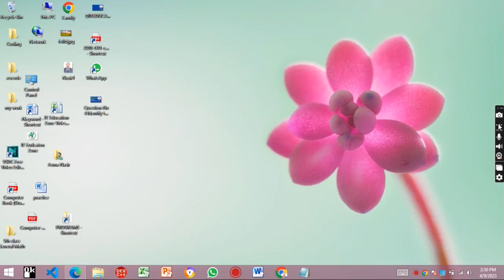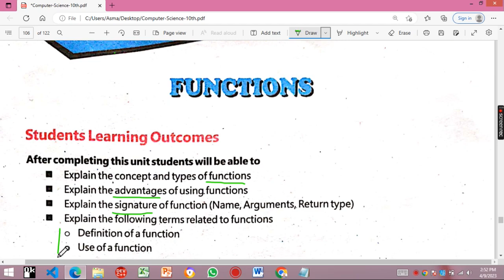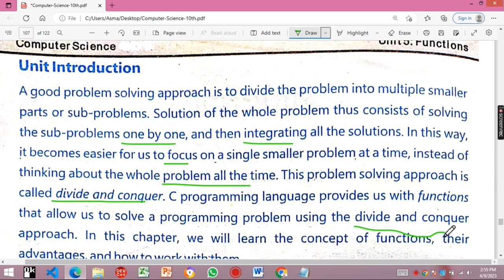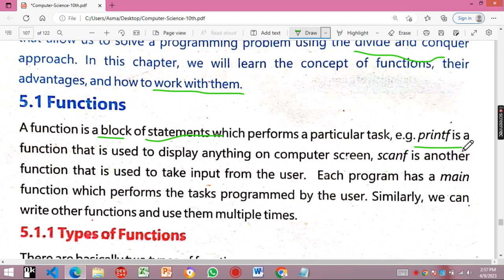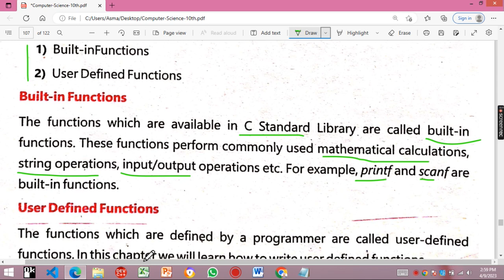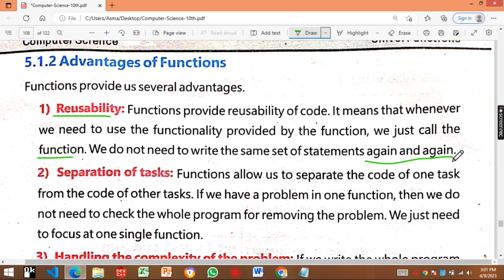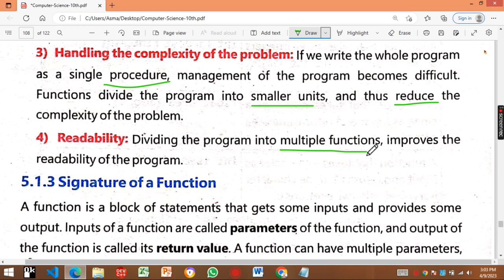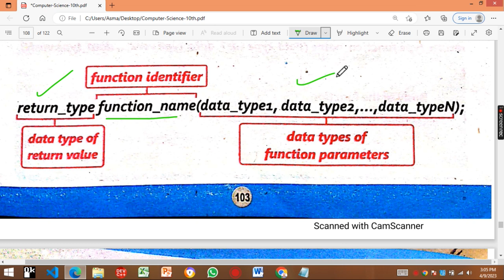Programming in C Language, Computer Class 10 Unit 5, Functions, What are Functions, How to program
IT Education Zone, iteducationzone, Nasir Iqbal Randhawa,
unit 5 functions class 10th,class 10th functions, functions in C language, programming functions, functions basics, What are functions? Complete explanation for beginners, Function explanation computer class 10th,Advantages of functions, computer chapter 5 functions class 10th,use of functions in C++,chapter 5 10th functions, what are functions in C language, unit 5 class 10th functions, what are functions? class 10 chapter 5 computer, computer class 10th unit 5 functions